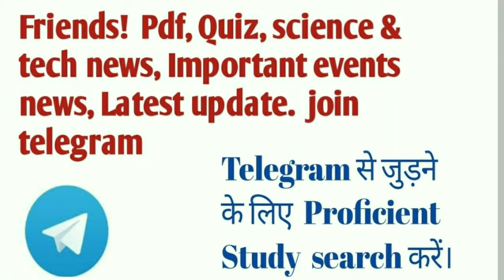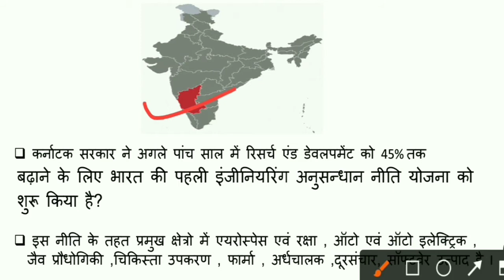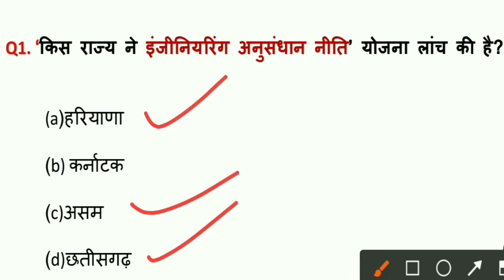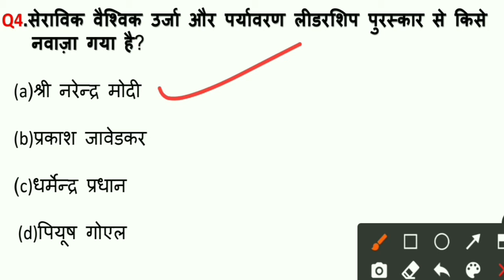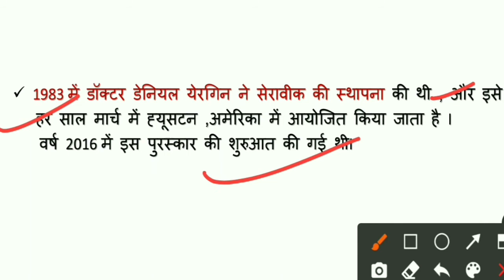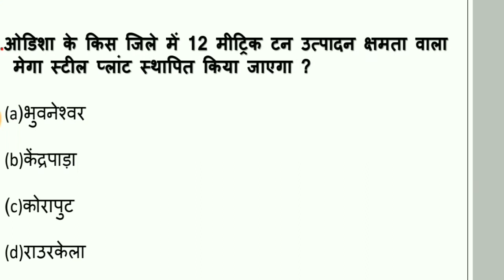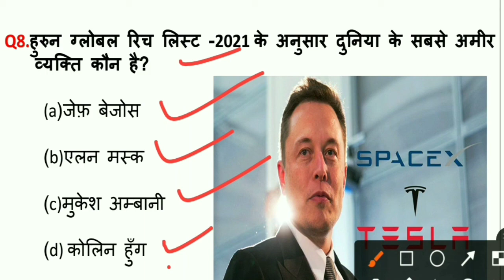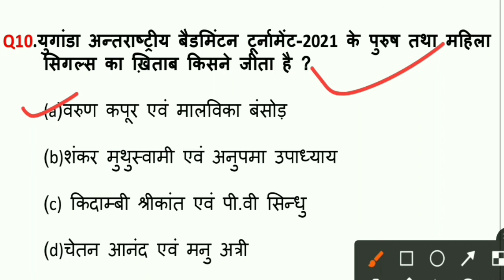Next GK#42 I 8 March 2021 Daily Current Affairs I SSC/Railway/Bank/Others I Today Current Affairs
8 March 2021 Current Affairs.
Hello Friends ! This is the new video of  latest current affairs,  This will very helpful  and boost your   preparation of competitive Examinations ,   I will come every time with new Improved  and  right  approach  videos, Important Facts, Events /  News
Dailyprepare current affairs
Banking current Affairs, daily current affairs, today current affairs, railway bharti current affairs.

 #2021 Current Affairs by Proficient Study
# Proficient Study current Affairs
bihar police bharti current affairs
Up TET Current Affairs
JPSC Current Affairs
Ibps Bank Current Affairs
Ibps Clerk/ PO Current Affairs